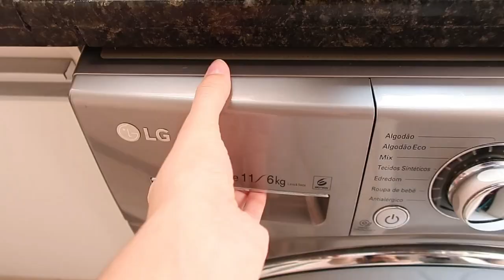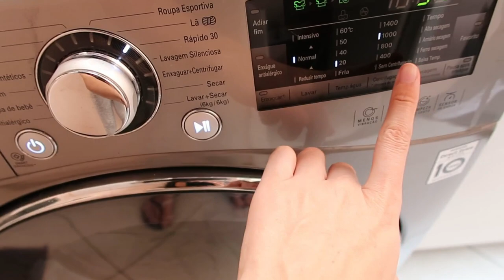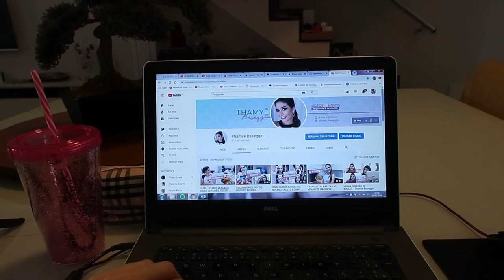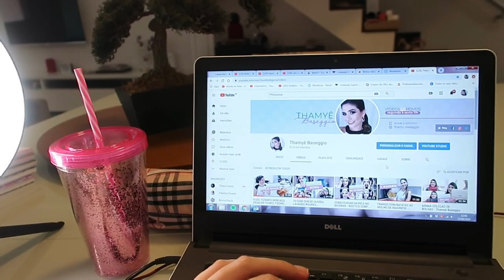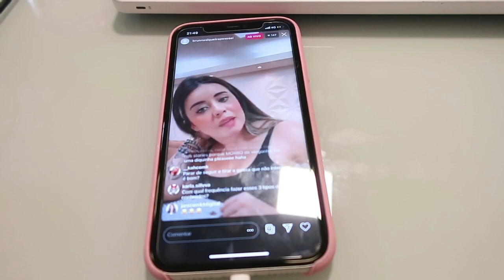VLOG: MEU HOME OFFICE, DEI BANHO NA PÉROLA A E BRUNO TROUXE JANTA - Thamyê Baseggio